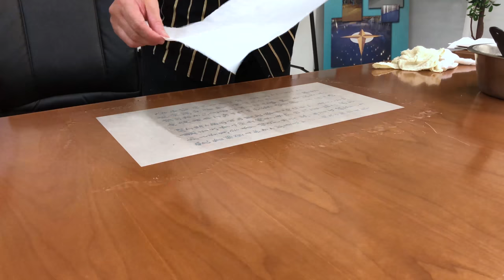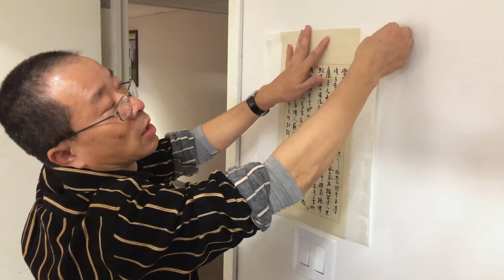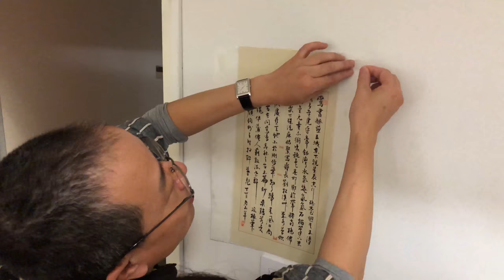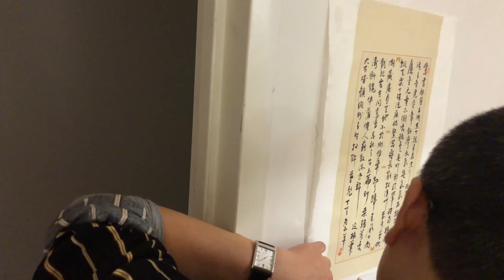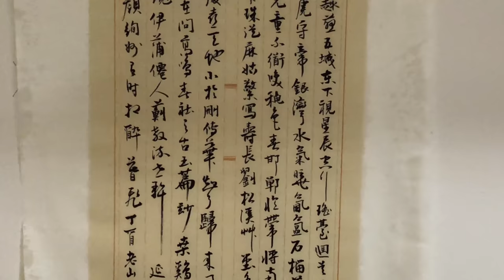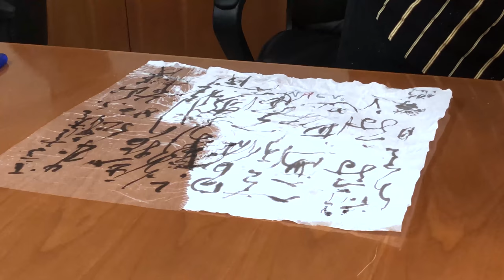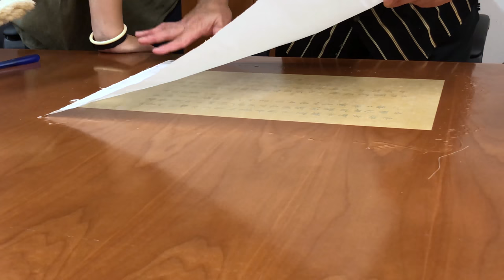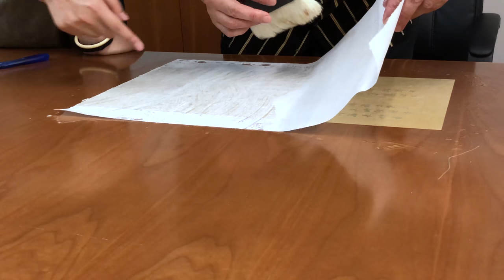字画托裱基本教学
教学：老山羊（宋纬国）
2017年10月29日

基本流程：
1. 原画心反面铺在光滑的桌面上，用米浆均匀的将原画刷平
2. 将稍大一圈的宣纸由一边慢慢铺在画心上，边铺边用另一个干刷将气泡挤出
3. 待铺匀后用竹劈或薄刀将画心和背纸一起从桌上揭下
4. 将画用胶粘在光滑的墙面/玻璃/门板上，注意将四角粘住，使画定形
5. 待画完全干透后取下

紐約梨園社致力於促進中國文化與戲劇藝術的發展, 耕耘提供園地, 讓大眾能深入欣賞及體驗文化戏劇藝術之美。

New York Chinese Opera Society 纽约梨园社